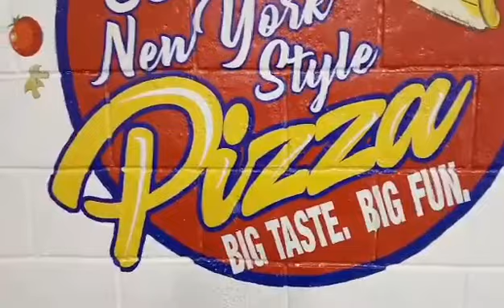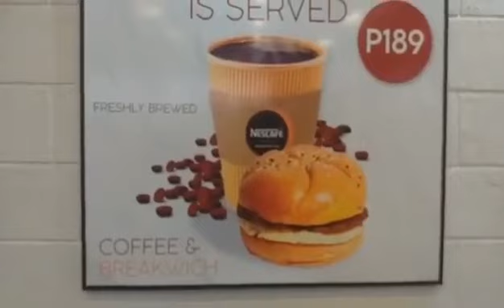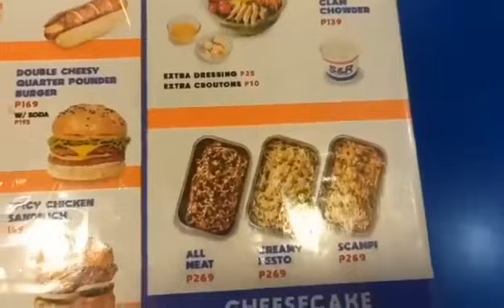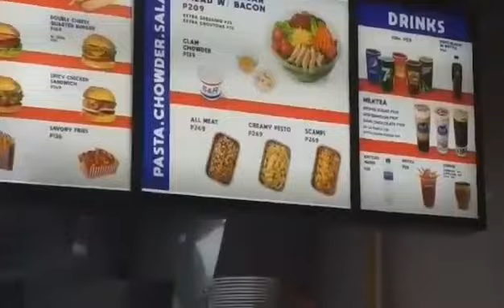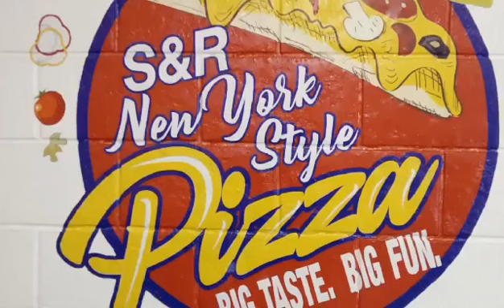Magkano Ang Pizza at Foods sa S&R New York Style Pizza | Food Trip sa S&R